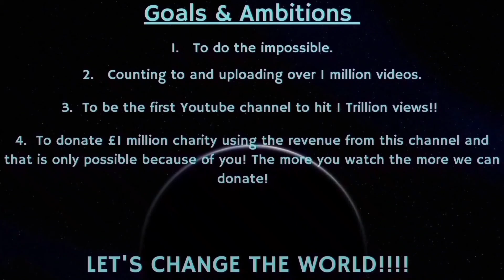Counting to ONE MILLION!!, This is Number 83,889